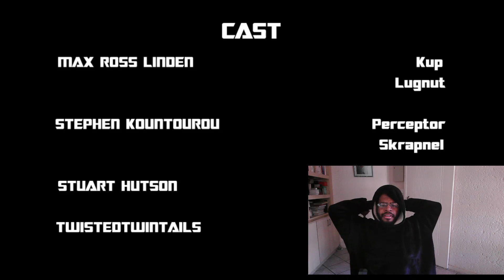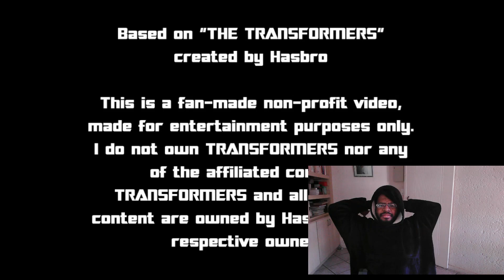Transformers: Ascension | Season 1 | Episode 6 - 'Rules of Engagement' | REACTION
The Ark has been turned into a battlefield no one is safe no one is immune to death no one...

Timestamps:
00:00 - Introduction
03:07 - Transformers: Ascension | Season 1 | Episode 6 - 'Rules of Engagement' | @CrosshairsProductions | REACTION
20:26 - Final Thoughts

Crosshairs Productions YouTube Channel: @CrosshairsProductions